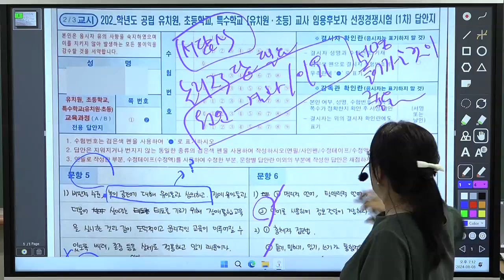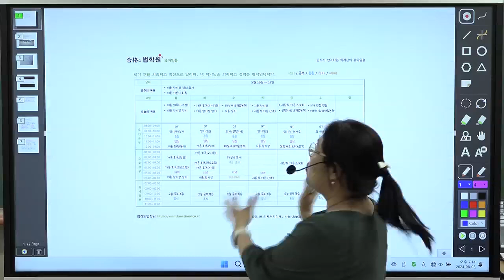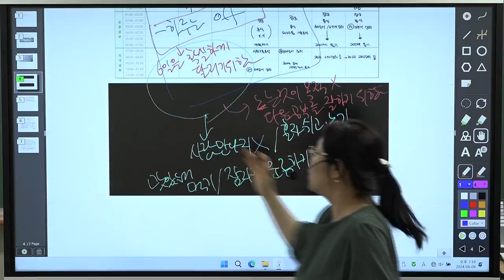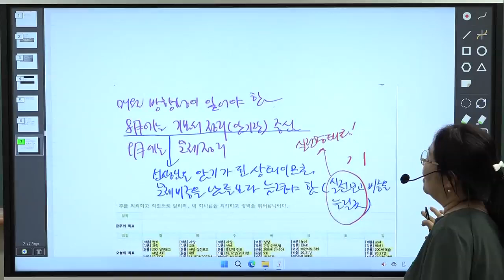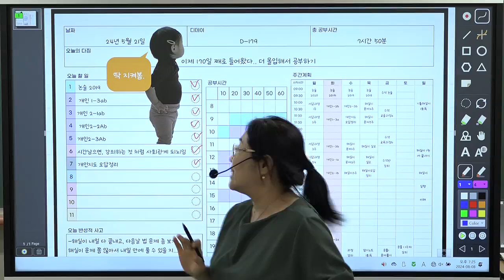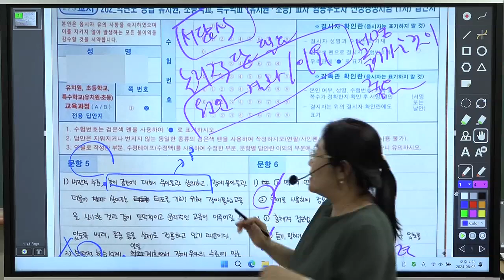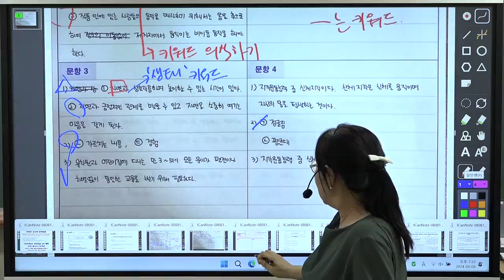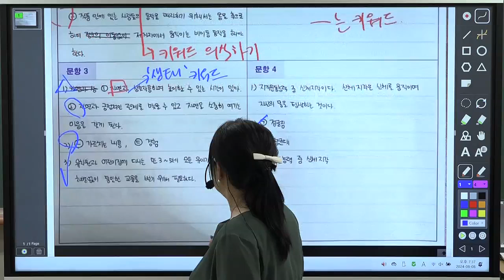[유아임용] 이지선 20점 올리기 프로젝트 O.T(1) 출제위원 일력풀&학과장 교수에게 합격비법을 직접 전수 받다!!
① 개각론 전체 이론을 4시간 버전 음원파일로 반복 청취하면서, 암기하세요!!
→ 이론 암기용 핵심 백지쓰기 추가 제공!!
→ 오감을 활용하여 반복! 가장 효율적인 암기!!
② 고급사고력 적중 문제 총정리 & 서답형 백지쓰기 암기
→ 이론을 시험에 나오는 다양한 사례 문제에 적용해보며,  실전 대비
→ 교사발문 등 다양한 상호작용 사례 문제를 완벽하게 연습
→ 풀어본 문제의 핵심사항을 한눈에 암기하도록, 서답식 백지쓰기 암기자료 추가 제공!
③ 출제유형 그대로 암기
→ 출제 유형을 그대로 반영하여 이론과 문제를 암기
→ 출제 방식에 익숙해지도록 훈련
④ 일대일 대면첨삭 및 질의응답
→ 개인 맞춤형 피드백 제공

[수강대상]
2025학년도 유아임용 1차 시험 준비생

[수업 방식]
강의(4회) + 일대일 개인과외(3회)

[주요 내용]
 4시간 1회독 버전 음원파일로 집중 암기!! + 고급 사고력 적중문제 총정리!